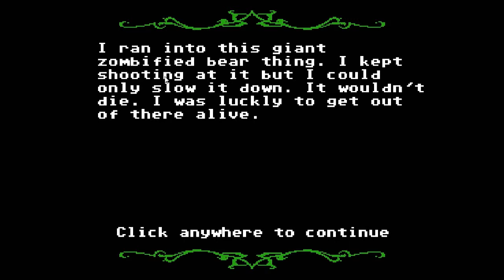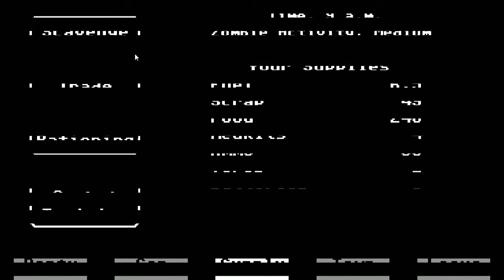Organ Trail - Ep4 (BITE #1 Q.Q)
-- Organ Trail --

It's the end of days and it's me and my four friends: Bubba, Willy, Tom Cruise, and Alex Trebe(c)k, against millions of flesh hungry zombies who want to nibble on my innards and use my bones as toothpicks.  Resources are low... tensions are high... but with some luck (and perhaps killing off Willy) we may just survive this world.